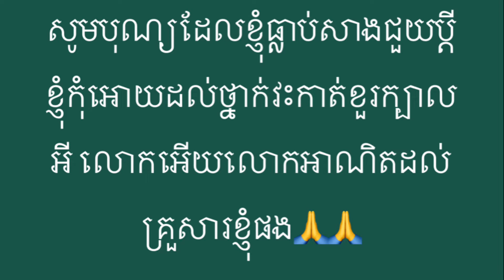អាណិតណាស់! នាយ កៃដ នឹងអាចឈានដល់វះកាត់ខួរក្បាលបើសិនជាលទ្ធផលស្គែនបង្ហាញ